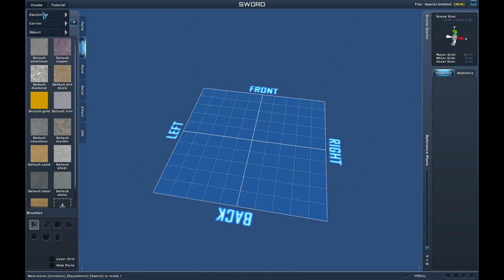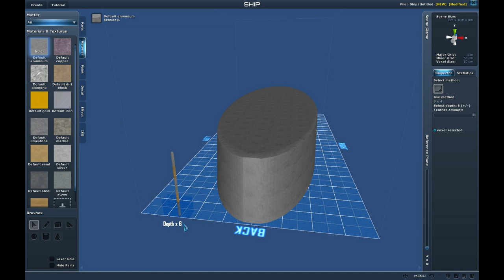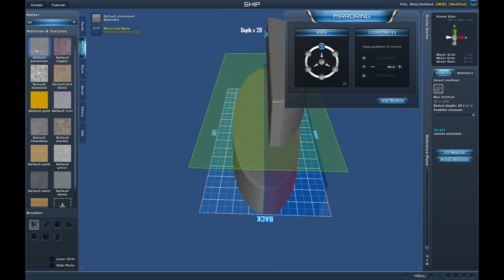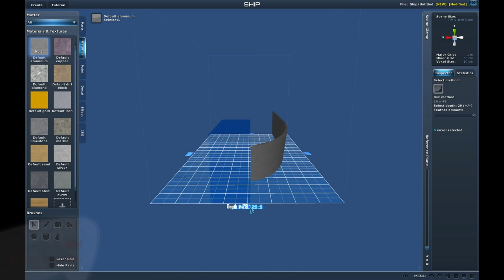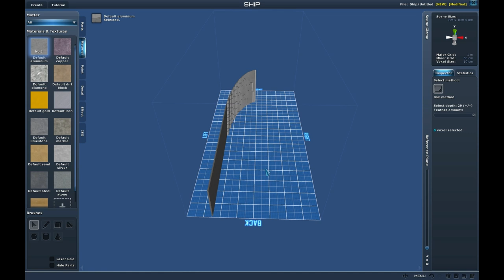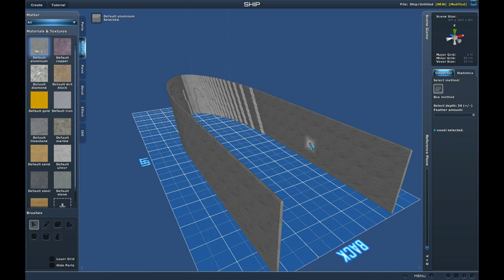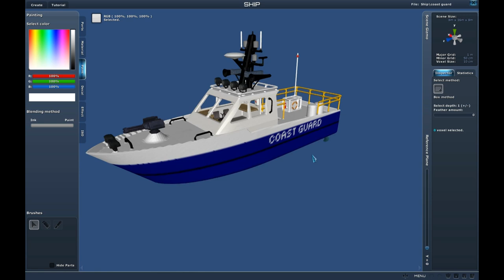Planet Explorers a0.82: How to build a ship hull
In this short tutorial I show how I built the basic hull shape of my coast guard ship. It briefly explains how to hollow things out by using the mirrors and the extruder feature in PE's creator.

If you have any questions, please contact me with a personal message or an e-mail (address on my website under 'Impressum', a contact form under 'Kontakt'), because I can't comment here on YT. I don't have and don't want a fu**ing Google+ account just for that. If Google doesn't accept comments from YT-only users, then so be it.